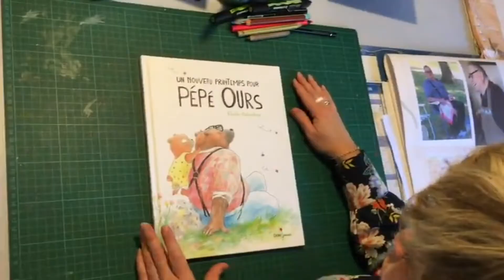À Vos Cultures #1 - Présentation de Élodie Balandras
Illustratrice, graphiste et auteure, Elodie Balandras est particulièrement intéressée par l'édition jeunesse et la communication visuelle